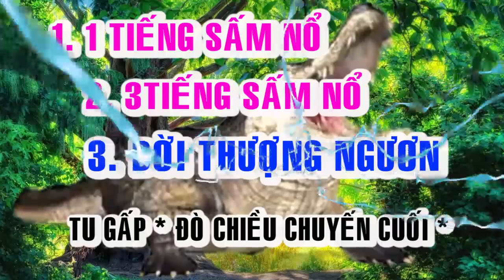🙏🙏 BỐI CẢNH HẠ NGƯƠN 🙏🙏 ĐỜI THƯỢNG NGƯƠN 🙏🙏